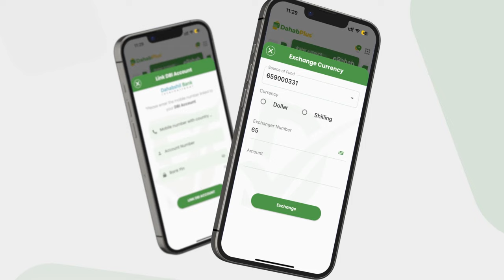Guddoomiye ku xigeenkii hore ee Beled-xaawo oo lagu dilay weerar Qaraxyo ah oo ka dhacay Degmadaasi.